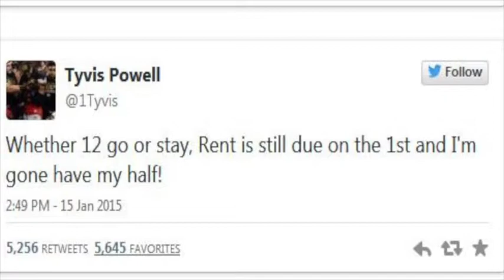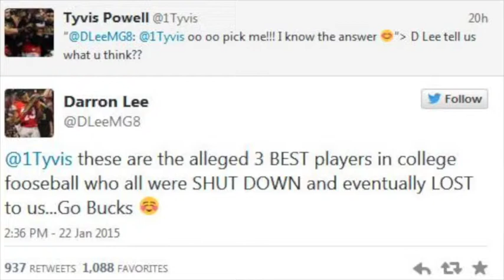ETFinalscore.com Sports Minute: Ohio State Buckeye Trolls